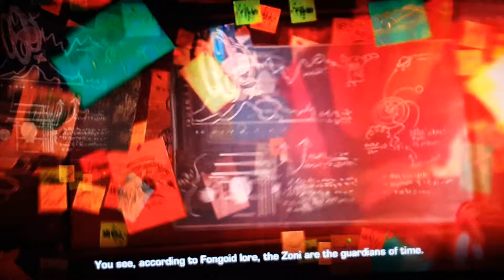Ratchet & Clank Future A Crack In Time The General And Kaden Play Station 3